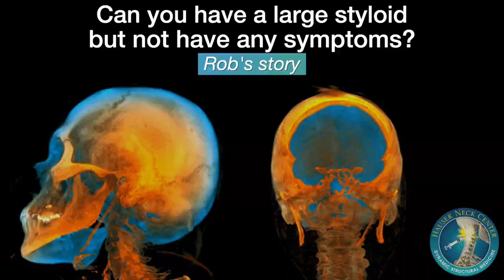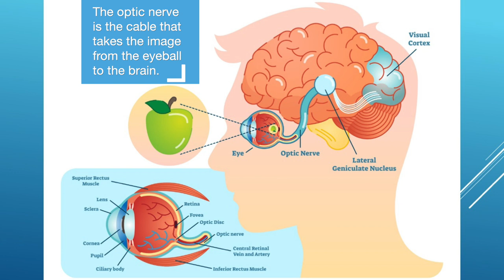Elongated styloid without symptoms - Why findings on scans aren't the full picture - Rob's story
Our awesome team member, Rob, was shadowing Dr. Hauser recently and went through the neck center diagnostics for himself to experience things from the patient's perspective. He does NOT have symptoms, and we thought it would be interesting to share what we found. Rob's case highlights the importance of knowing the full picture of a patient's case. Findings on a scan, such as MRI, X-ray, or CT, are not the full picture. It is very important to know the patient's history and current symptoms (if any) to see if they correlate and if treatment would be recommended.

Thanks, Rob, for sharing your story and for being a great example of how good we can feel if we take care of ourselves!

Are you dealing with symptoms that you think are due to cervical spine instability and want help from our team here in Fort Myers? We'd love to see you here as a patient!

Caring Medical Florida & The Hauser Neck Center are located in Fort Myers, Florida in the US.